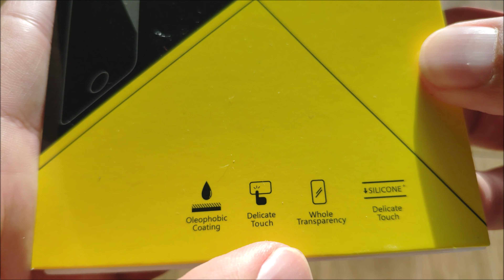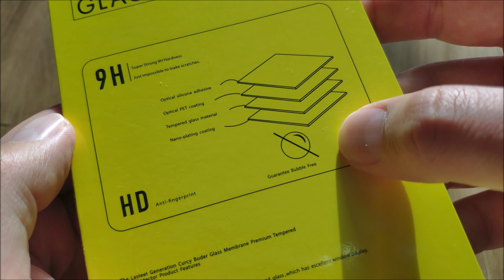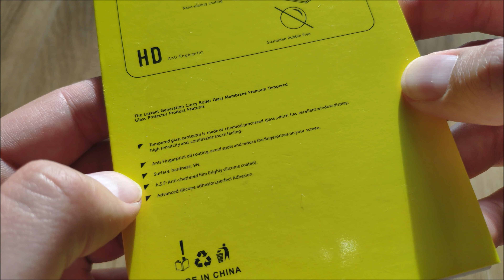Tempered Glass (Amazing 9H+ PRO) Xiaomi Redmi 7A [4K UltraHD]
Tempered Glass (Amazing H+ PRO) Xiaomi Redmi 7A 8 8A[4K UltraHD]